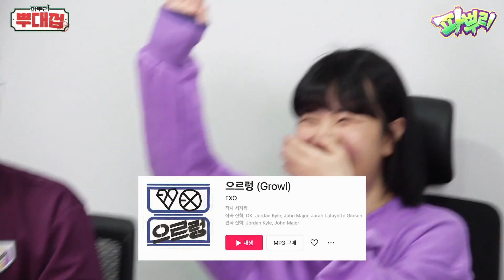나름이 한우 채끝살 짜파구리 먹는 영상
※ 노랭이 PD : 또 오세요
※ 강호이 : 또 대접해드릴게
※ 진렬이 : 한우는 없겠지만...ㅎㅎ

[팬사서함] 서울특별시 강남구 테헤란로 518 15층 샌드박스 네트워크